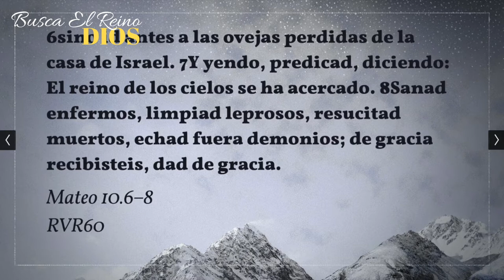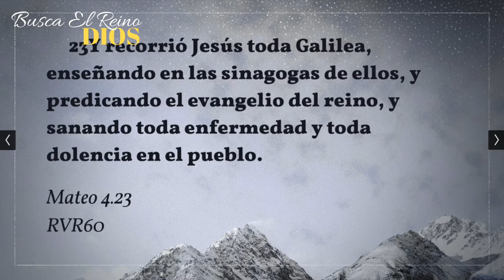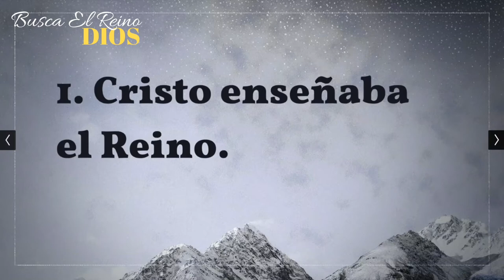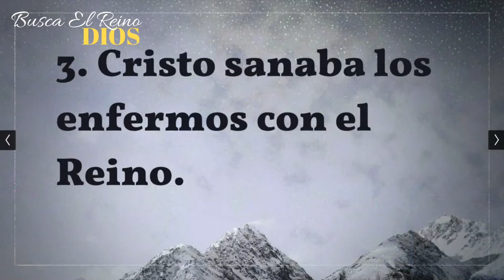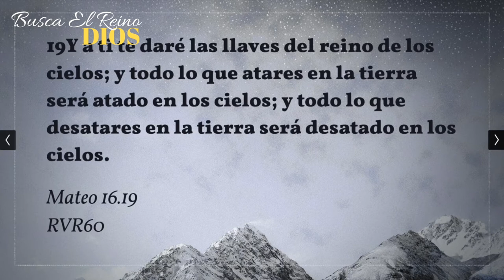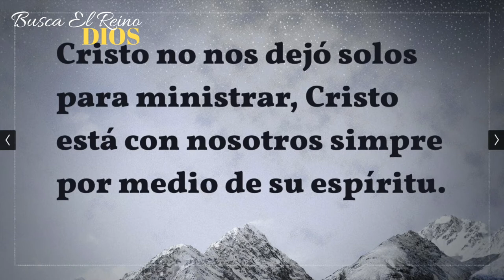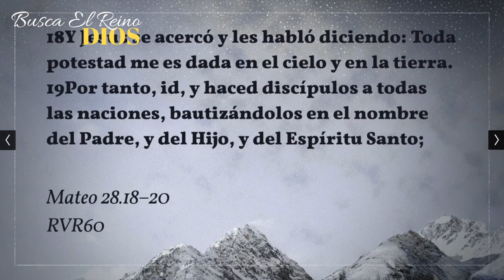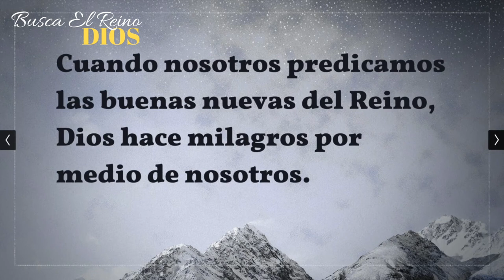Busca El Reino De Dios - Parte 2